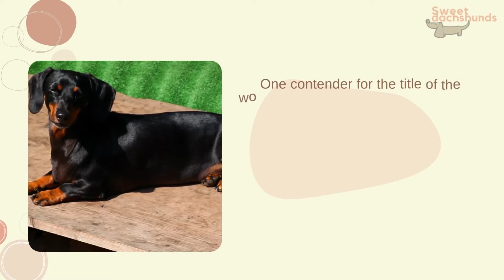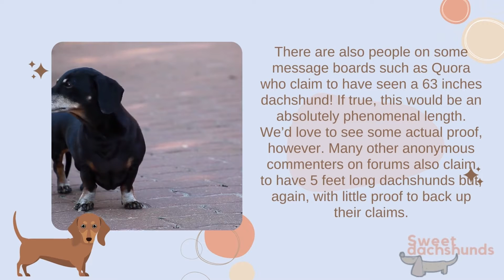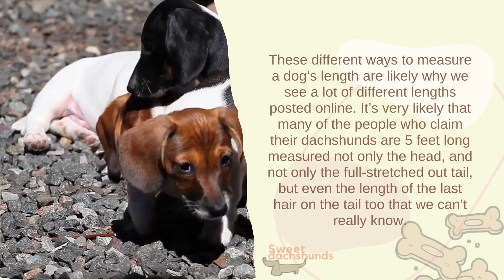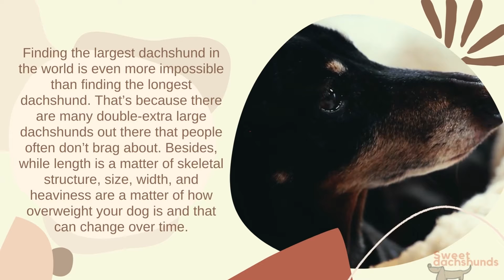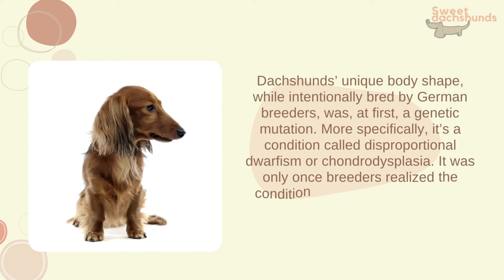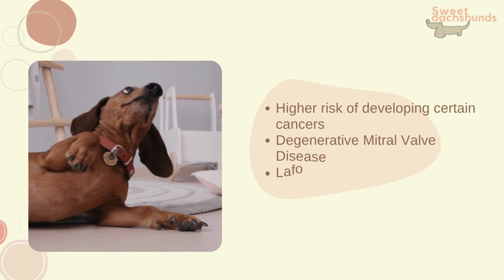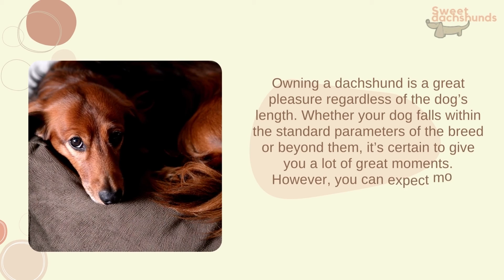Who Is The Longest Wiener Dog In The World?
Everybody loves a cool canine world record, be it for age, speed, bite force, or strength. So, that begs the question – who is the longest wiener dog in the world?